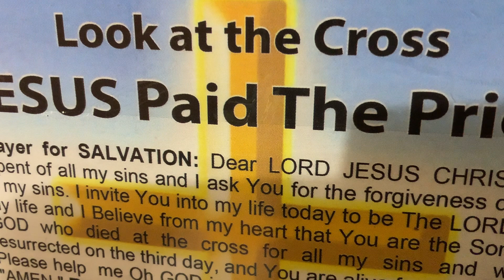GOD Is The Promise. (Part 1). 11/11/2021.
Redare Redare.